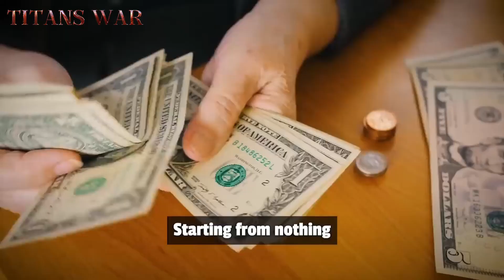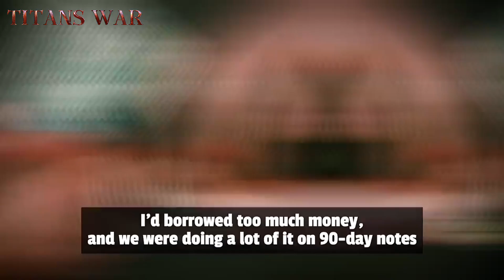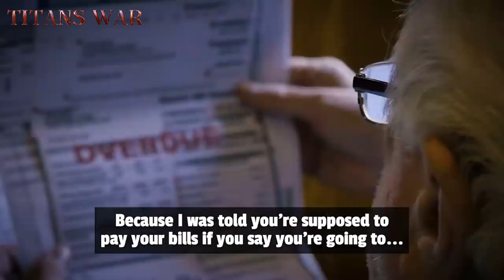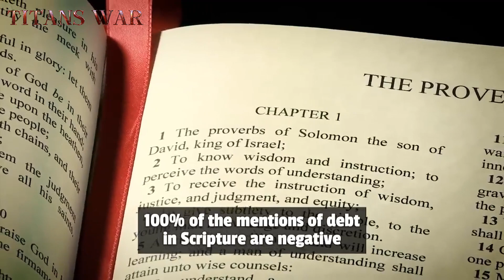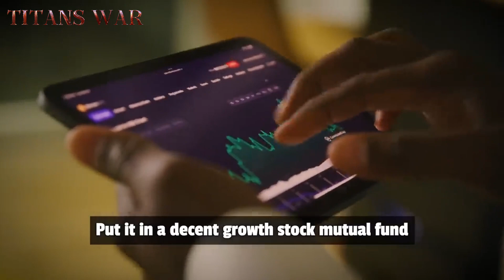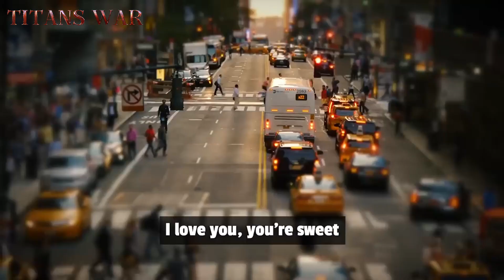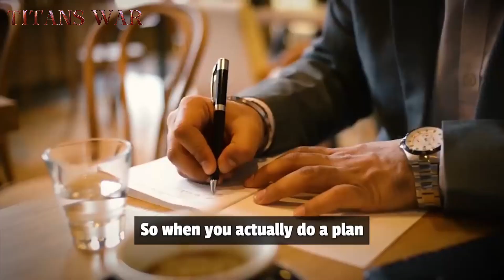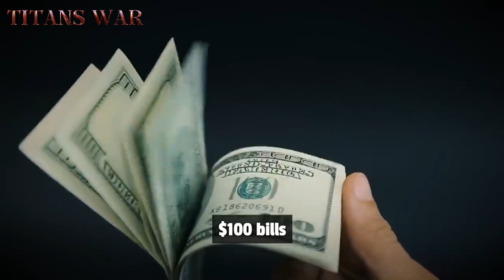From Bankruptcy to Wealth: The 5 Steps That Changed My Life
✅ Transform Your Financial Future Today! Discover the path from bankruptcy to building wealth with our proven 5-step strategy. Start your journey now by clicking here: [Link]

💰 Secure Your Savings: Learn how to protect your finances and earn a 5% return on cash. Don't miss out on this opportunity to safeguard and grow your savings.

🔑 Invest Smartly: Ready to dive into the investing world? Whether it's the stock market, real estate, or passive income strategies, we have the resources to guide you. Begin your investment journey here: [Link]

From the brink of financial ruin to achieving a life of prosperity, the speaker shares a compelling journey of transformation. Once a beer-drinking hillbilly turned successful real estate mogul, his story is a testament to the power of resilience, smart financial planning, and the pivotal role of mindset in overcoming adversity. Through a series of grave financial missteps leading to bankruptcy and the subsequent rebuilding of his life, this narrative is not just about financial recovery but also personal and spiritual renewal.

Drawing wisdom from both divine and earthly sources, the speaker outlines five essential steps that promise financial liberation and wealth accumulation. These include the disciplined art of budgeting, the strategic elimination of debt, the importance of fostering high-quality relationships, the necessity of saving diligently, and the fulfillment found in generosity. This holistic approach to wealth is not just about acquiring riches but also about nurturing a wealthy spirit.

Special thanks to financial experts and mentors who inspired these life-changing strategies.

Join us on this journey to financial freedom and empowerment.